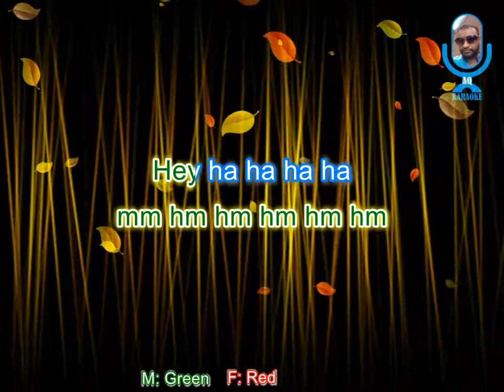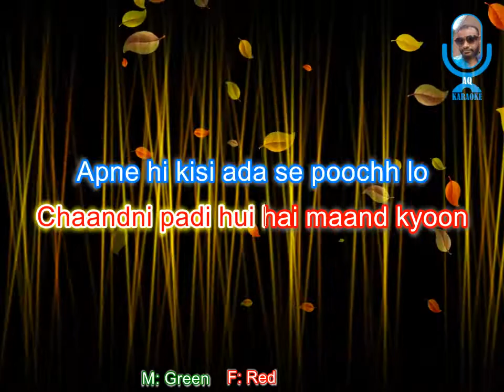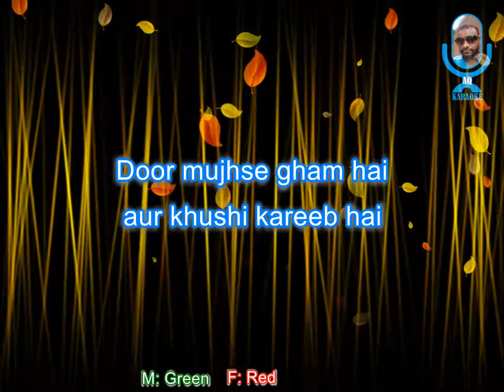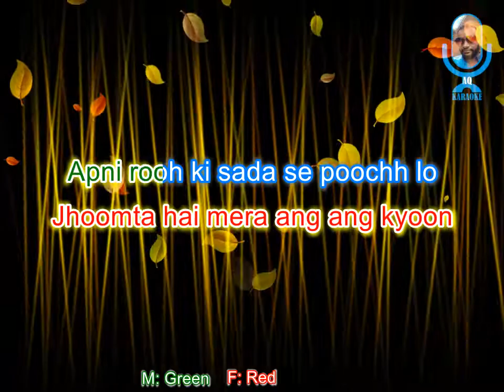Hindi karaoke Song Badlon Mein Chup